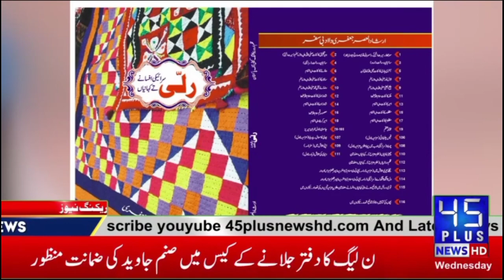Pakistan k Marof Adeeb Irshad Ul Asr Jafri ki Nai Kitab "RALLI" Shaey Ho Gai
new book
afsanay